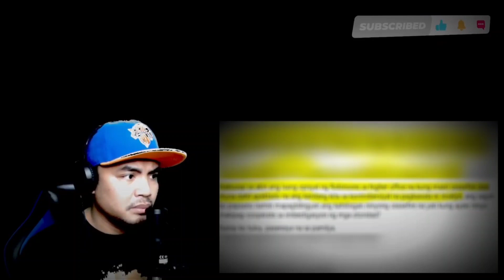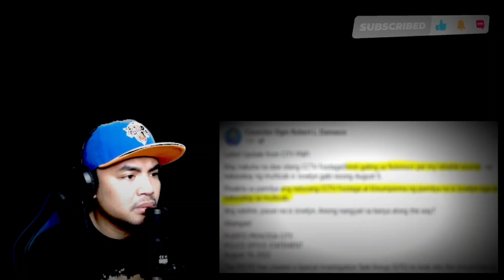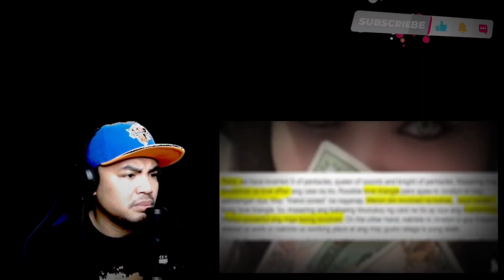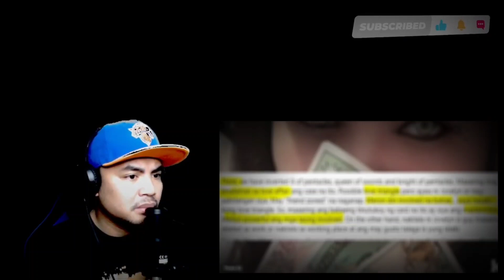ITO PALA ANG TUNAY NA DAHILAN SA PAGKAWALA NI JOVELYN GALLENO | ROBINSON CASE THEORY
ITO PALA ANG TUNAY NA DAHILAN SA PAGKAWALA NI JOVELYN GALLEGO | REACTION VIDEO | ROBINSON  CASE THEORY | REACTION